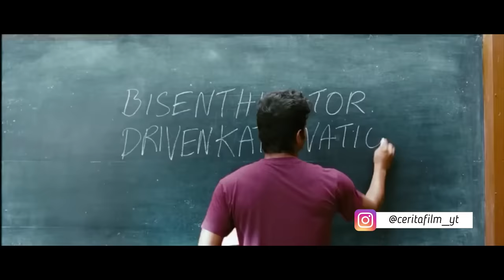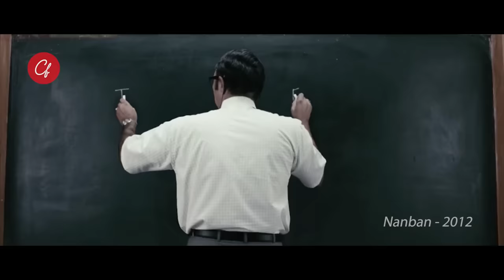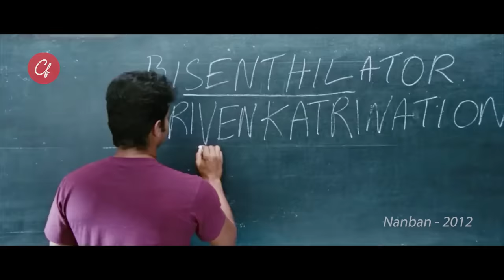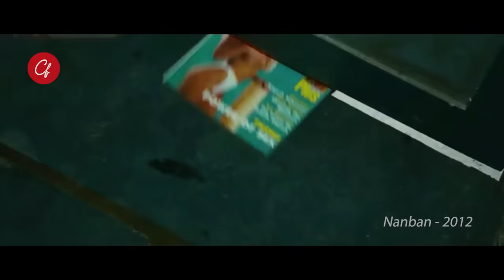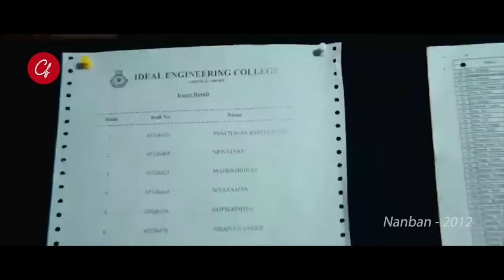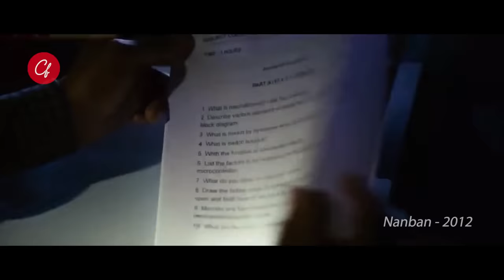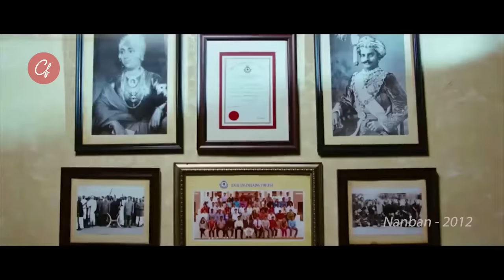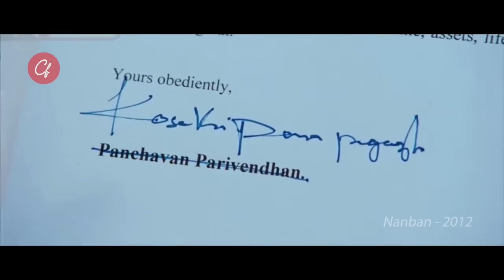DOSEN YANG PALING PINTAR PUN MALAH DIPERMALUKAN DI DEPAN MAHASINYA SENDIRI - ALUR CERITA FILM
Tapalaty Vijay kini memerankan Pari seorang mahasiswa teknik mesin tercedas di kampusnya. Ia bersama 2 teman nya akan mengubah pola pendidikan di kampusnya yang para mahasiswa nya dituntut untuk menjadi sesuai dengan keinginan dosen. mereka tidak Ini kesempatan untuk berkreasi dan berinovasi sesuai dengan keinginannya sendiri. Sebenarnya ini film remake dari 3 idiots, meskipun tidak sama persis ceritanya namun kali ini yang memerankan adalah telepaty vijay aktor favorite kita semua. Lalu bagaimanakah kelengkapan ceritanya mari simak baik baik alur cerita film nya.